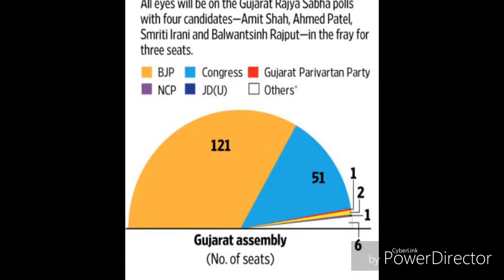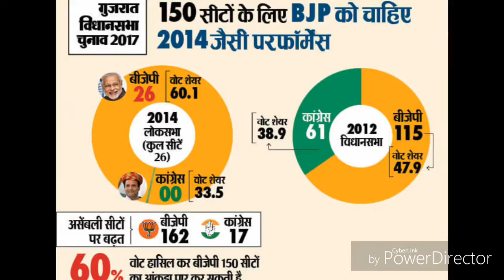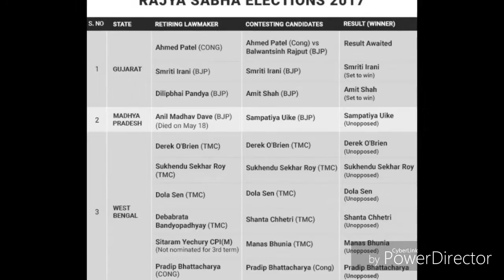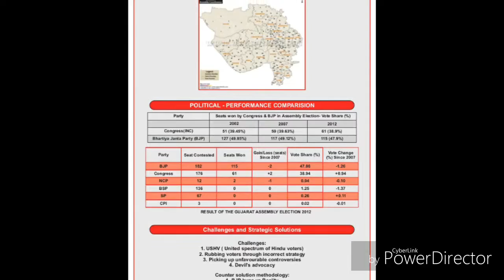What went wrong for congress as all exit polls indicated a comfortable majority for the bjp in gujra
Gujarat assembly election 2017 was congress best chance to win back the state in the last 27 years. The recepie was perfect and a disaster was waiting to happen at BJPs door steps. Yet congress let Gujarat slip through it's fingers.

Few things which went wrong with congress are

Shankar Bapu's exit - ShankarSinghvaghela quit Congress in July as he was not projected as CM face. Bapu is the most influential leader Congress had with a committed OBC vote bank. It was It was due to him Congress had been winning more seats than BJP in North Gujarat. Bapu and Ahmed Patel had an uneasy relationship and Ahmed bhais proximity with the dynasty ensured that BApu never got his due. Stung by this Bapu quit and floated Jan vikalp. Though he never campaigned, kept having closed door meeting with his network to ensure his loyal vote doesn't go to Congress . He put up candidates wherever congress was strong to cut into it's votes. If Congress looses on 18th Bapu's exit is the biggest reason and BJP would be thanking Ahmed Bhai for it.Trying to eat all Portions of the Pie - overambitious rather a greedy Congress tried to eat everything in an electroral pie and accommodated groups with contradicting ambitions and those who don't fit into Gujarat. Let me explain more on this. Jignesh Mevani is a left radical and belongs to the JNU gang of Kannaiyah Kumar . In a state which takes pride in wearing it's Hindu identity on it's sleeve he was a misfit and seen as divisive. There is no way he is gonna inspire more dalits to vote for congress. It would be an achievement if he wins his own seat. Hardik patel and Alpesh takore lead movements which have contradictory ambitions. One wants a quota for Patels and another started a movement opposing it. Congress by embracing both courted trouble. Hardik and gang are street fighters who are very vocal and abusive in their campaign. This triggered a fear factor among Copyright Disclaimer Under Section 107 of the Copyright Act 1976, allowance is made for "fair use" for purposes such as criticism, comment, news reporting, teaching, scholarship, and research.